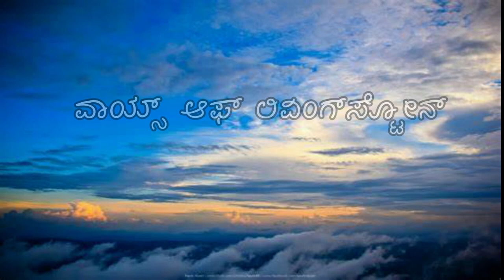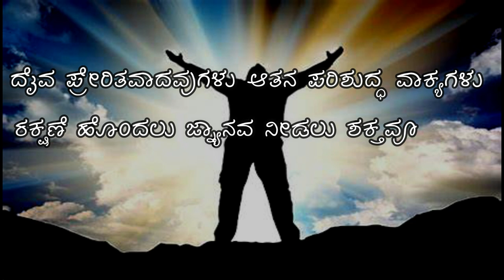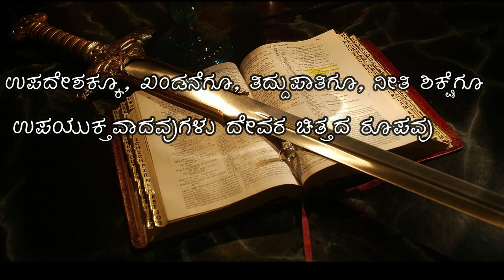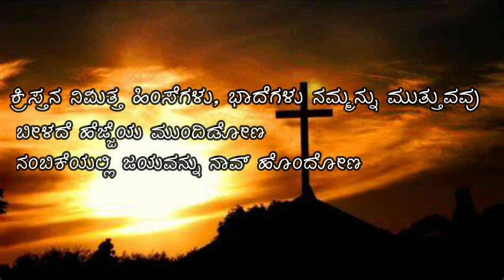ಕಾಪಾಡಲು ಹೋರಾಡುವ |Latest Kannada Spiritual Devotional Christian Song |Livingstone Ministries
Song : Kapadalu Horaduva
Album : Paaparahitatvada Yesu
Artist : Pastor R.B. Raju
Composition/Lyrics : Pastor R.B.Raju (Livingstone Baptist Church, Bangalore)
Editing : Emmanuel Paul Raj

Any misuse of uploaded content is illegal and is liable for punishment.

We do not claim any of the pictures used in the video as ours.
Pictures have been taken from their respective websites.